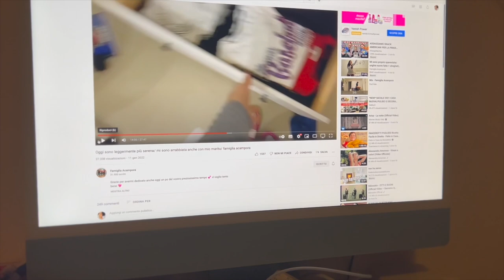I PHONE 13! GIORNATA DI VACCINO! SEMPRE DI CORSA!